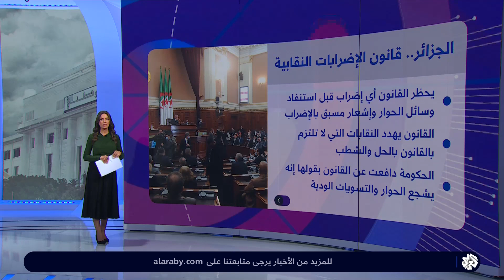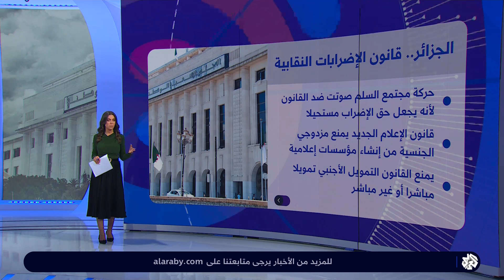جدل في الجزائر إثر المصادقة على قانون يحظر الإضرابات السياسية.. هل يكبّل القانون الجديد الحريات؟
صدق البرلمان الجزائري بالأغلبية على مشروع قانون اقترحته الحكومة يحظر أي اضرابات ذات صغة سياسية، وياتي هذا التصديق رغم رفض واسع للمسودة من قبل النقابات العمالية.